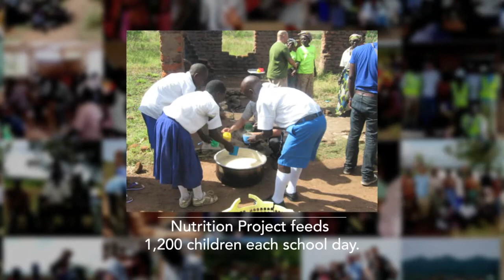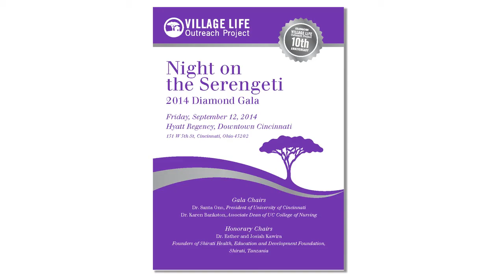A Look Back: Village Life Outreach Project Celebrates 10 Years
It's been ten years since Village Life's first brigade to Tanzania to promote life, health, and education. Please join them in celebrating their successes at the "Night on the Serengeti: 2014 Diamond Gala."

Hyatt Regency Downtown Cincinnati
7:00pm